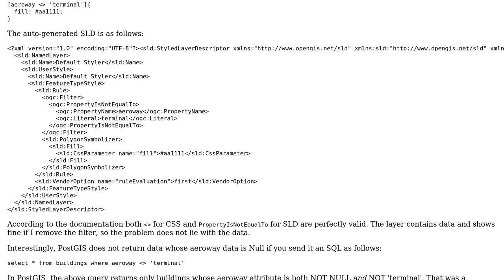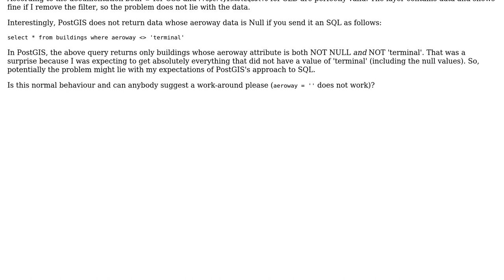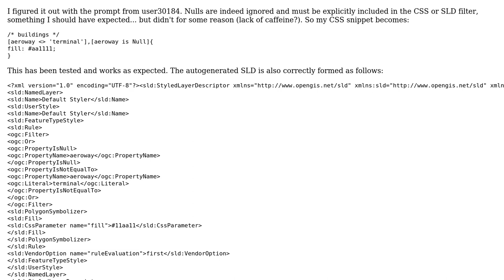GIS: Problem with NotEqualTo filters in SLD and CSS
With thanks & praise to God, and with thanks to the many people who have made this project possible! You are responsible for your own actions.